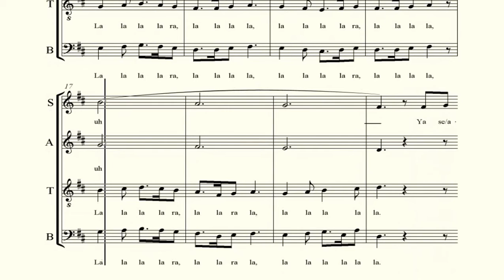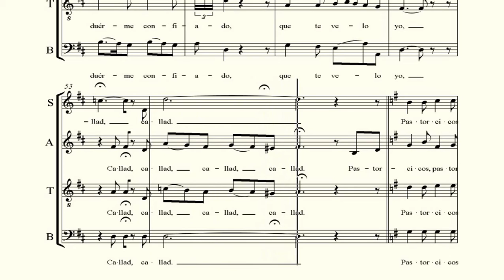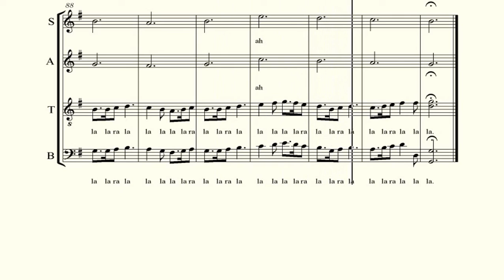SOPRANO . Ya se acerca la noche . Mosen Domingo Agudo